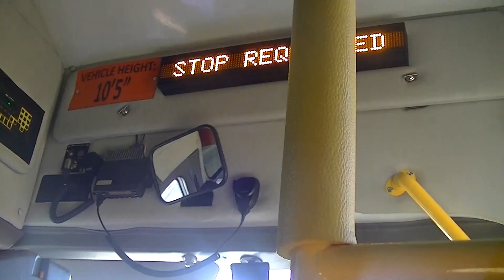COMET # 504 2014 Ford Starcraft Propane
88 Crosstown

3-30-15